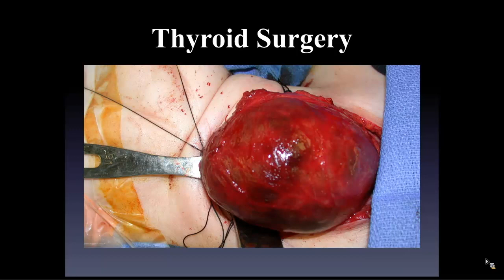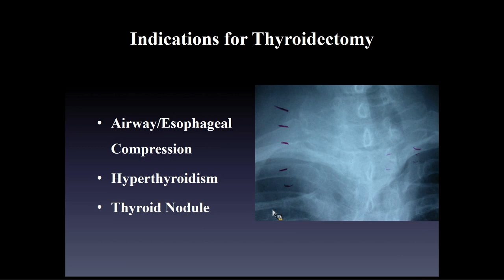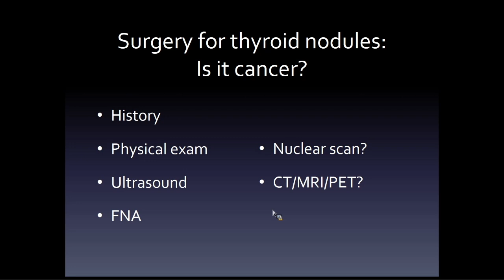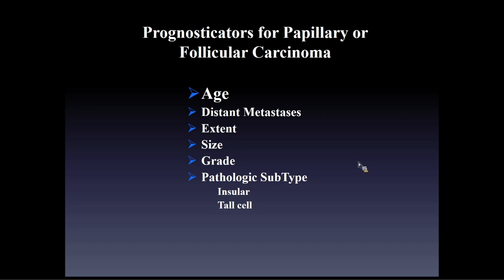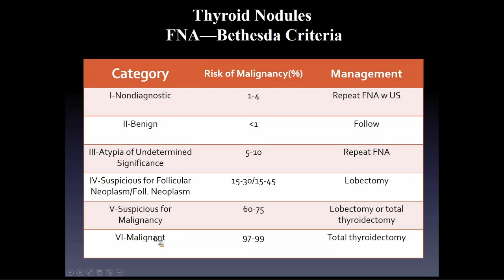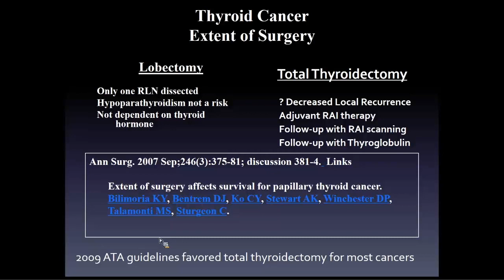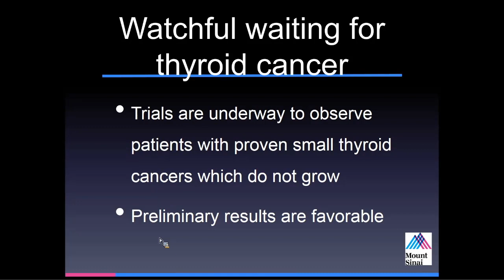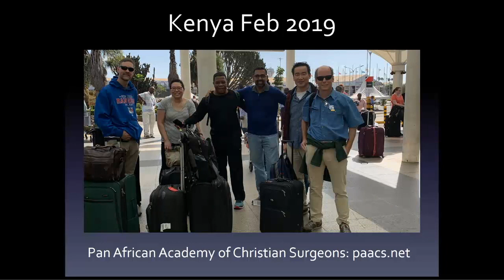Thyroid Surgery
A Division of General Internal Medicine Grand Rounds presented by Randall Owen, MD, MS, Associate Professor of Surgery